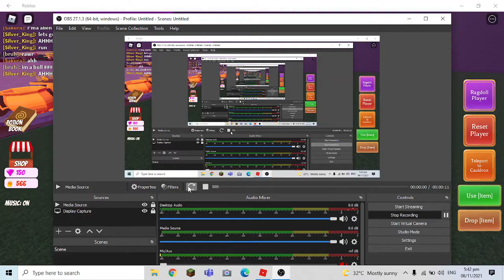How to make R.I.P potion in wacky wizards.